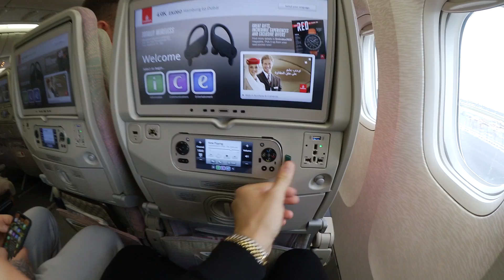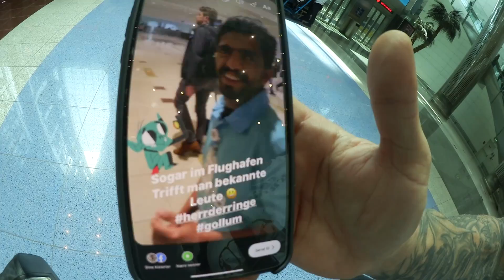PRIME TATTOOS - DUBAI URLAUBSVLOG | HARRY WEISS X MADS KRISTENSEN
Herzlich Willkommen, auf dem neuen YouTube Kanal von Prime Tattoos. Wir (Harry Weiss und Nicasso) werden Dir hier, jede Woche einen Einblick in unser Leben und
unsere Arbeit als selbständige Tätowierer geben!

jetzt unseren Kanal, um nichts zu verpassen!

Solltest Du Anregungen oder sonstige Anmerkungen haben, kannst Du uns diese gerne